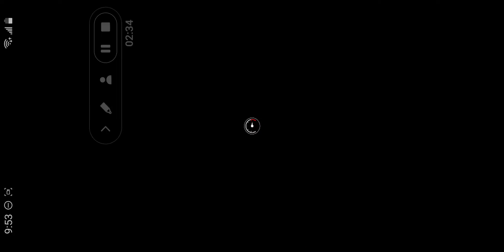Mario Kart Tour - Mii Tour: Diddy Kong Cup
Mario Kart Tour Walkthrough - Mii Tour: Diddy Kong Cup.

Mario Kart Tour is a racing game that was released on September 25, 2019 on iOS and Android devices. It was developed and published by Nintendo. Every two weeks there will be a new Tour with new courses and challenges!